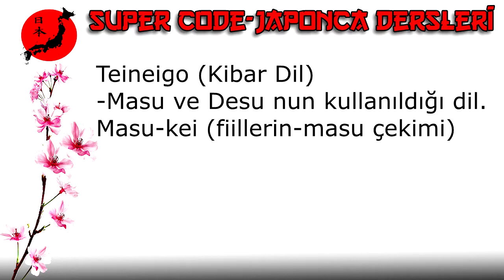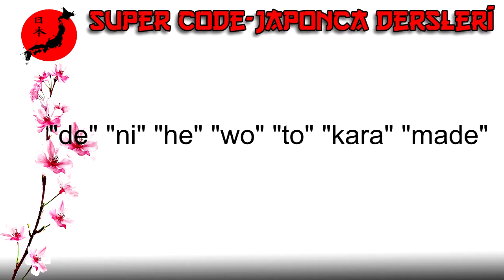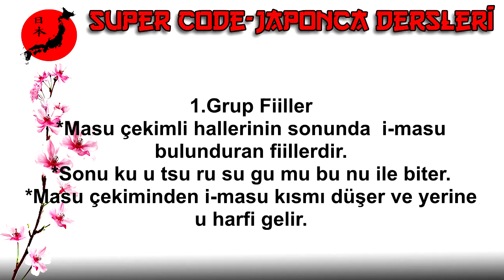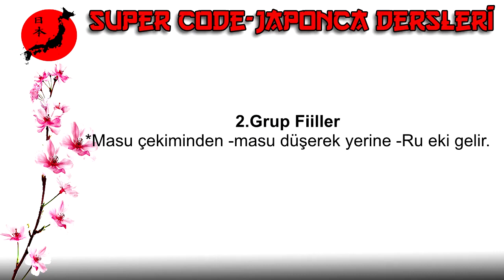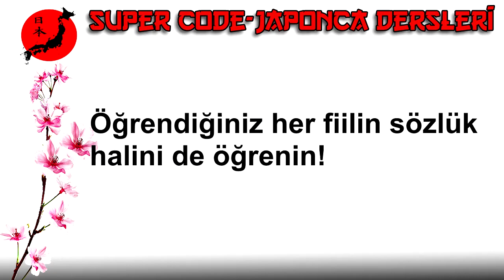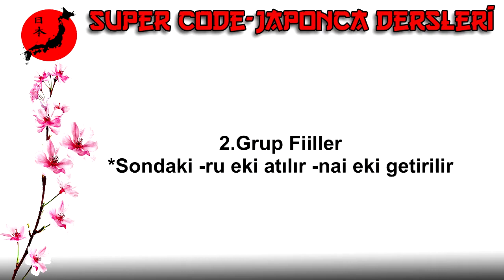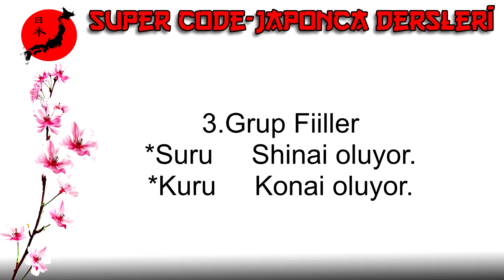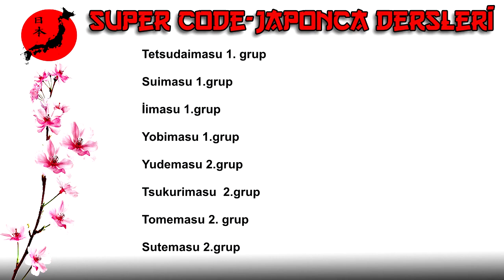Japonca Dersleri #6- Fiiller -日本語の授業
Merhaba arkadaşlar.  Bu dersimizde Japonca fiiller i işledik. Japonca öğrenmenin kolay yolu olarak derslerimi dinlemeye devam edin lütfen :)